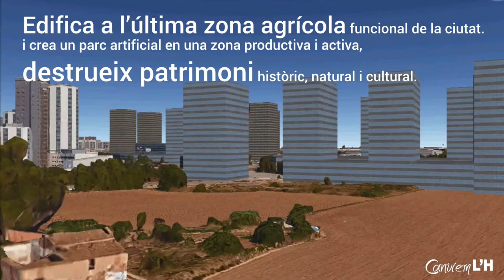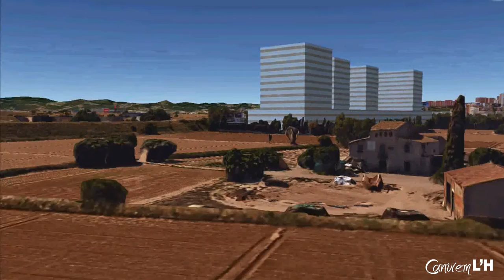Motius per aturar el PDU Gran Via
CanviemLH {ICV-EUiA-PIRATES} hem realitzat una reconstrucció 3D PDU Gran Via amb la finalitat que totes les persones interessades puguin fer-se una idea visual del que suposa la proposta urbanística del PSC i Convergencia.

Amb aquesta finalitat hem realitzat un fitxer 3D interactiu que podeu trobar a la pàgina "Reconstrucció 3D PDU Gran via"

Per facilitar l'accés hem creat un vídeo amb un recorregut pel 3D PDU Gran Via amb les principals fites per les quals estem en contra de l'actual proposta.